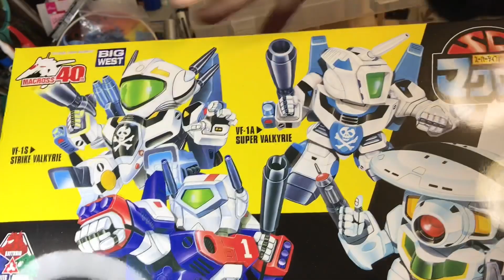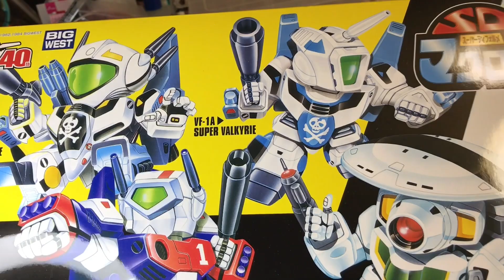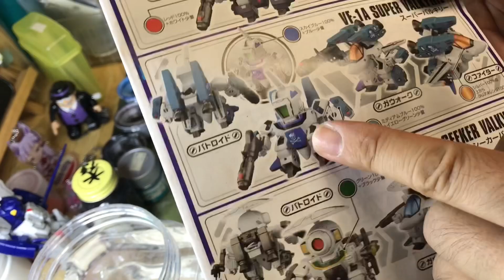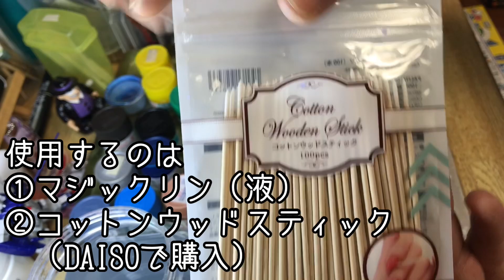【SDマクロス】VF-1A スーパーバルキリーを作りながら、スカル小隊マークをかっこよく白抜きする解説！【俺テク】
前回に引き続きSDマクロスのキットVF-1Aを作って行きます。
コメントをいただきました、キャノピーの白抜きの解説をじっくり目に撮影しました。
私はこんな風にやっているっていうくらいで、他の方からしたらもっと効率のいいやり方もあるんでしょうけどね。

もし他にもいろんな俺テクがある方はコメントで教えてくださいね！